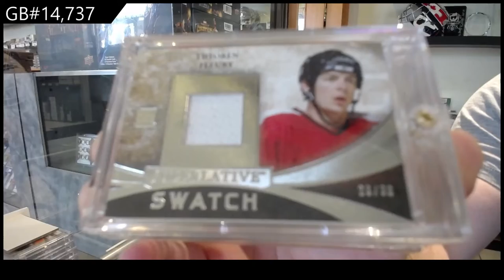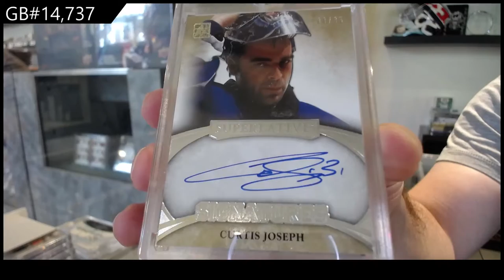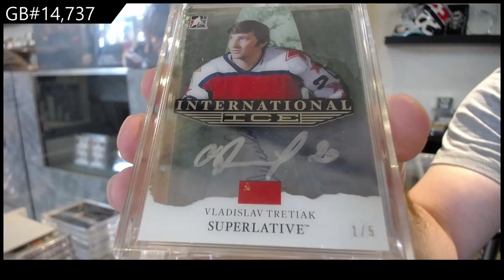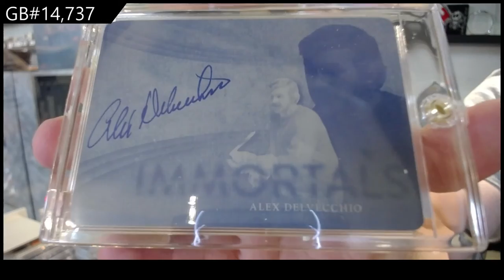15-16 Leaf Superlative Hockey Box Break - C&C GB #14,737